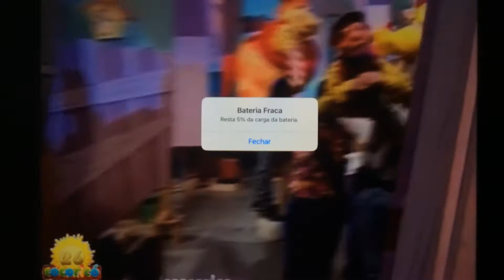28 de agosto de 2022